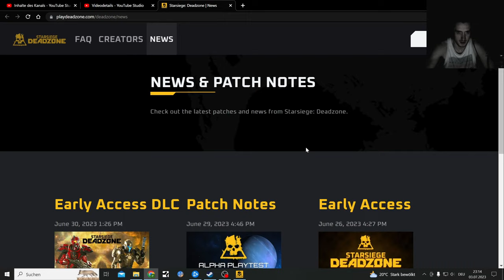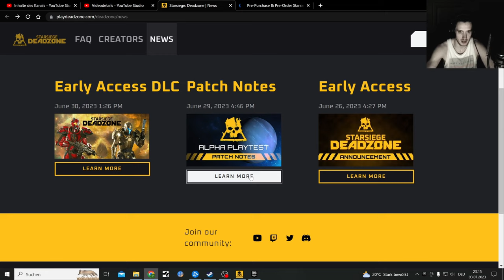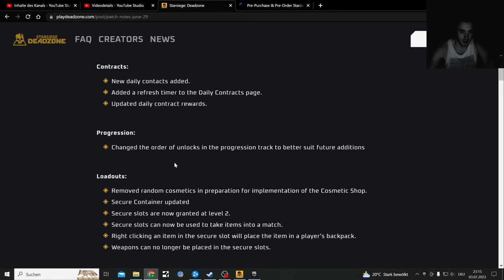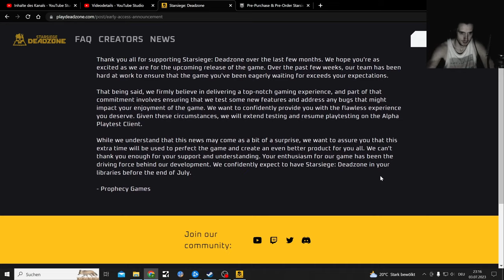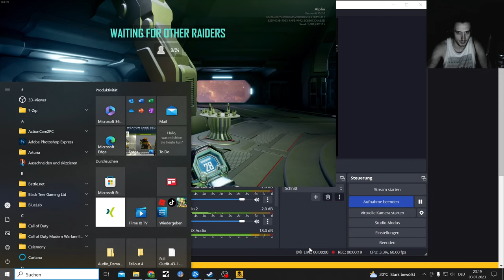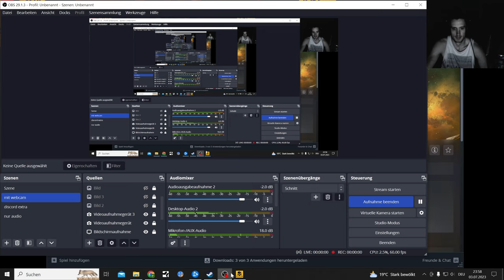Starsiege Deadzone a PvPvE Game like the Cycle Frontier?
Wanted to give this Demo in their Alpha stage a second chance to see how well the PvPvE aspect works

Starsiege is a decent similar game, but definitly does not feel completed yet and is not a cheap game compared to free to play options

Arc Raiders and Shatterline are getting tested next